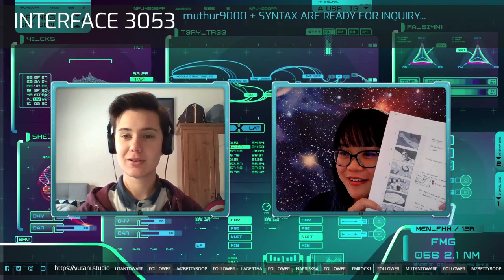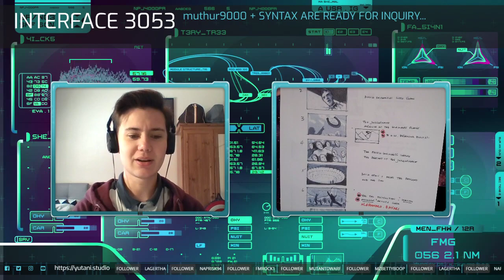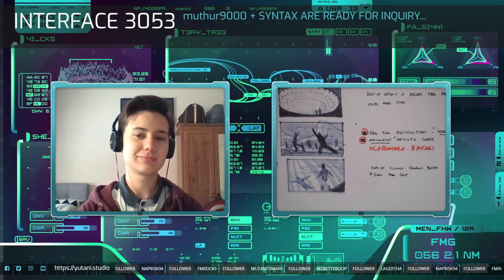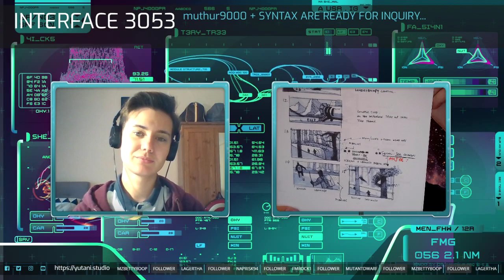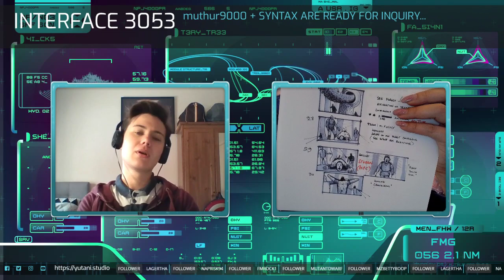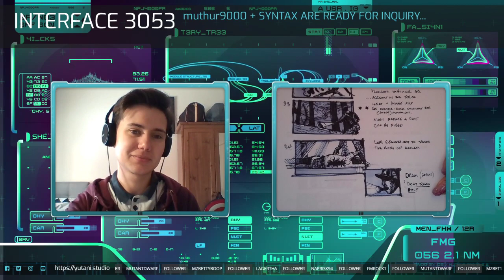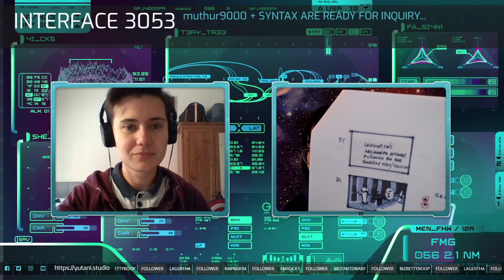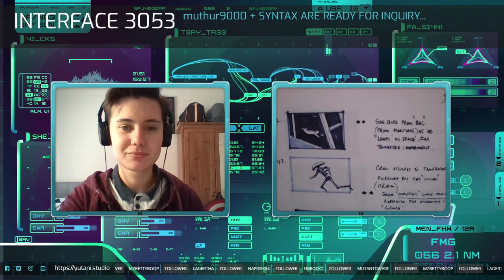Exclusive - Prometheus 2 Ridleygrams - Studio Yutani